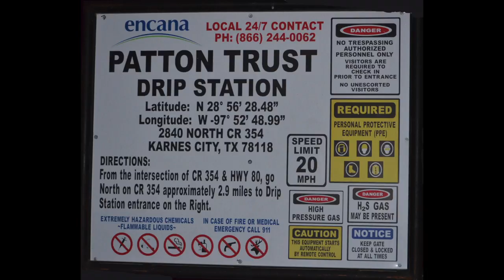Encana Patton Trust Drip Station, Karnes County, TX (Jan 2017)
Encana Corporation
Patton Trust Drip Station
Karnes County, TX
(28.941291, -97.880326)